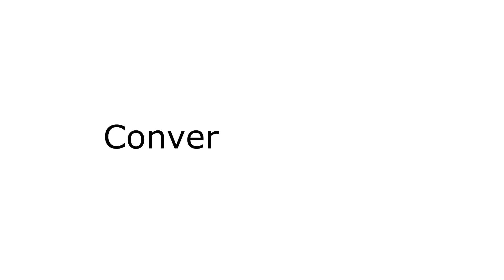Ramiro Calle en Gente Bonita. ¿Cómo llegar al interior de uno mismo?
“El que permanece ecuánime tanto en la censura como en la alabanza, en el frío como en el calor, entre amigos o enemigos, es el maestro del yoga y carece tanto de exaltación como de depresión. El yogui, conocedor de la Verdad suprema, reside en el cuerpo como un viajero, sin deseos, siempre contento, con visión de igualdad, dueño de los sentidos.” Ramiro Calle.

La sabiduría de un hombre que ha recorrido el mundo en busca de respuestas y que hace más de 50 años trajo el yoga a Occidente.